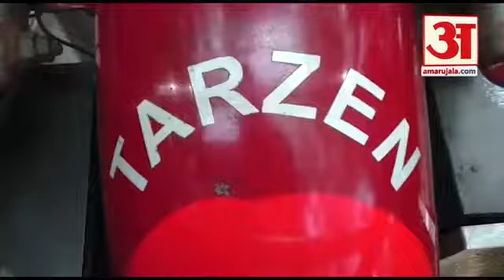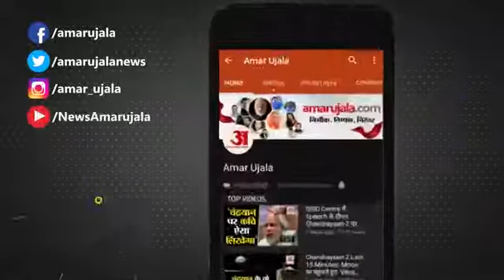First Atm Bike । Funny Bike Magical Bike । India First Automatic Bike Made By Mr saied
new funny videos and songs